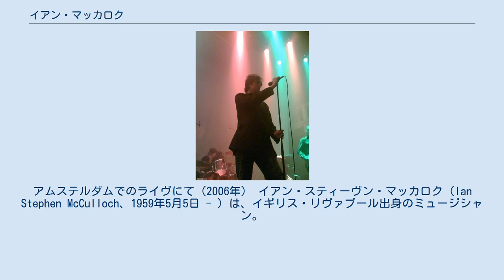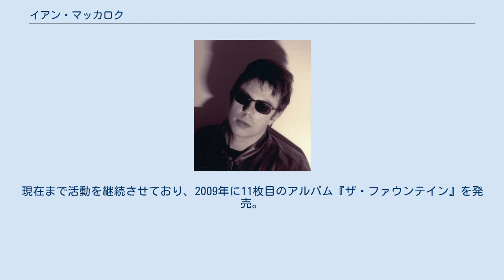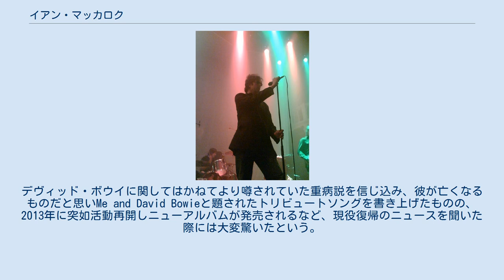イアン・マッカロク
null